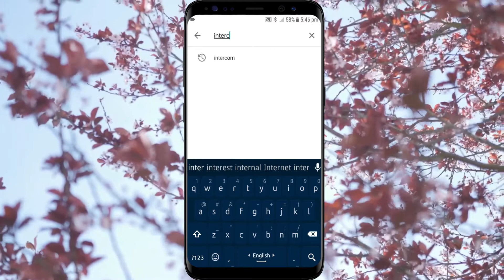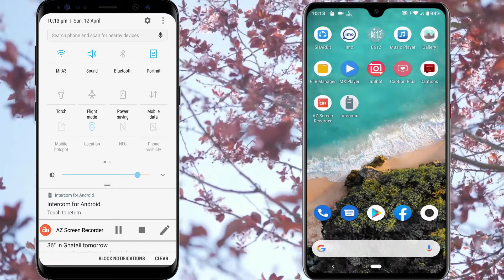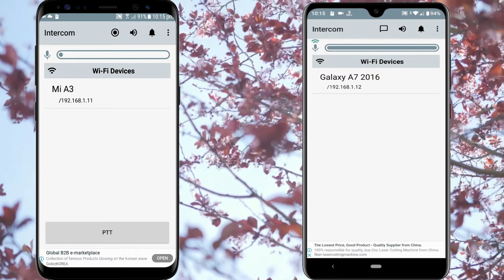Get Free Unlimited Call || Without Internet Or Money || Android Waki-Talkie || Best App || 2020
___আপনারা এই  ভিডিওটির মাধ্যমে এবং এই App টির মাধ্যমে আপনার আশে পাশের লোকজনদের সাথে Router বা Hotspot এ Connect হয়ে নিকট বর্তী লোকজনদের সাথে কথা বলতে পারবো | আর বালো রেঞ্জ এর রাউটার বা Outdoor Router ব্যবহার করে আরো দূরের মানুষের সাথে যোগাযোগ করতে পারবো _____

দয়া করে ভিডিও টি টেনে না দেখে ভিডিও টি সম্পর্ণ দেখবেন |

 __________ WellCome ____                                          ____ WellCome __________

_____LINK 1:
 👉[ How To Fix ] Hidden WiFi Is Not Connecting In Android Phone || Mi A3 | Android Version 9.0(Pie) ||

 🔗Social Link 〰〰